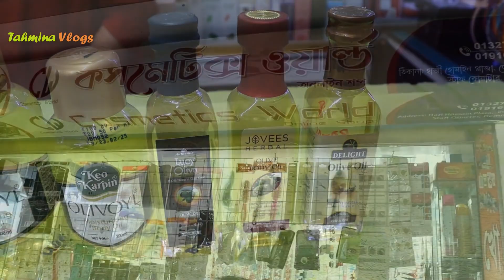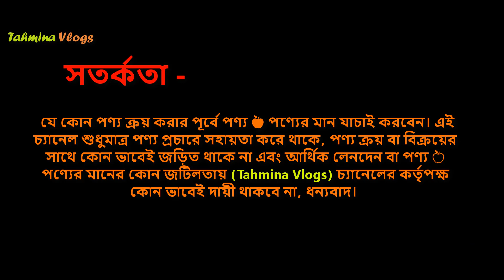শীতের অলিভ অয়েল/জাইতুনের তেলের দাম 🔥 Original Olive Oil Price in BD 2025 Zaitun Oil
extra virgin olive oil,ঘরেই এক্সট্রা ভার্জিন অলিভ অয়েল তৈরির নিয়ম,বাংলাদেশ,

extra virgin olive oil, ঘরেই এক্সট্রা ভার্জিন অলিভ অয়েল তৈরির নিয়ম, বাংলাদেশ, এক্সট্রা ভার্জিন অলিভ অয়েলের দাম, এক্সট্রা ভার্জিন অলিভ অয়েল, আপেল সিডার ভিনেগার তৈরির নিয়ম, oliv oil, extra virgin, virgin, virjin, olive, oil, skin care olive oil, virgin olive oil, hair oil, অলিভ ওয়েল ব্যবহার কারার নিয়ম, olitalia olive oil, olitalia, span olive oil

👉 ঠিকানা –
কসমেটিক ওয়ার্ল্ড